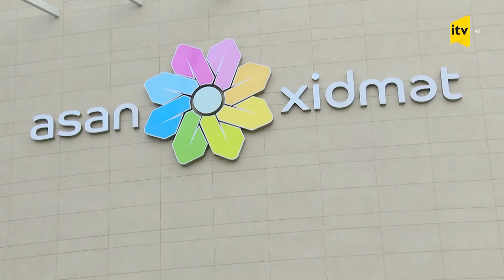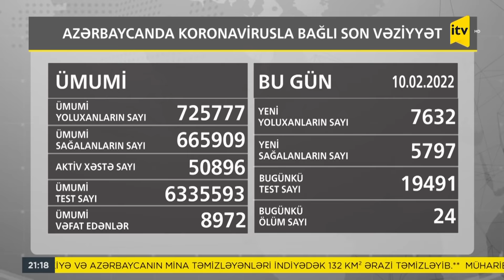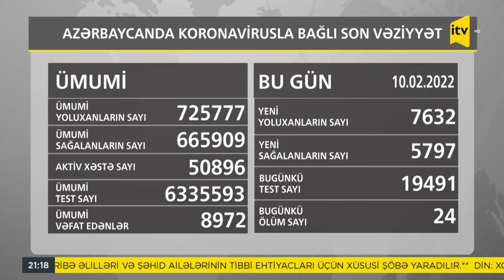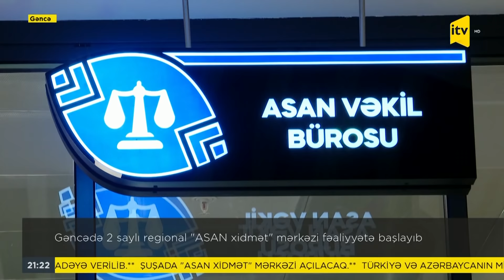İTV Xəbər - 10.02.2022 (21:00)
İTV Xəbər – 21:00

1. Prezident İlham Əliyev Vətən müharibəsi iştirakçılarının təltif edilməsi haqqında Sərəncam imzalayıb

2. Rövnəq Abdullayev Dövlət Neft Şirkətinin prezidenti vəzifəsindən azad edilib

3. Rövşən Nəcəf Dövlət Neft Şirkətinin birinci vitse-prezidenti təyin edilib

4. Dövlət Ehtiyatları Agentliyinin nizamnaməsi və strukturu təsdiq edilib

5. Prezident İlham Əliyev Moldovanın Baş nazirinin müavini, xarici işlər və Avropaya inteqrasiya nazirini qəbul edib

6. Kəlbəcər istiqamətində mövqelərimiz atəşə tutulub

7. Mavi beretli komando – Azərbaycan Ordusunda yeni nəfəs

8. Kəlbəcərdə yeni hərbi infrastruktur istifadəyə verilib

9. Ceyhun Bayramov: "Azərbaycan əsir və girovlarla bağlı Ermənistana nümunə göstərdi"

10. İllər sonra susqunluğunu pozaraq vədinə əməl edən Kəlbəcər sakini

11. Mövlud Çavuşoğlu: "Şuşa Bəyannaməsi çərçivəsində bir-birimizi müdafiə edəcəyik"

12. Şuşadan oğurlanan xalçalarımız Ermənistanda nümayiş olunur

13. Qrafika - Yoluxma

14. "Səhiyyənin Transformasiyası Ofisi" və səhiyyədə vahid "Çağrı Mərkəzi" yaradılacaq

15. Gəncədə 2 saylı regional "ASAN xidmət" mərkəzi fəaliyyətə başlayıb / Tezliklə Şuşada "ASAN xidmət" mərkəzi açılacaq

16. Hava şəraitinin dəyişəcəyi ilə bağlı xəbərdarlıq edilib